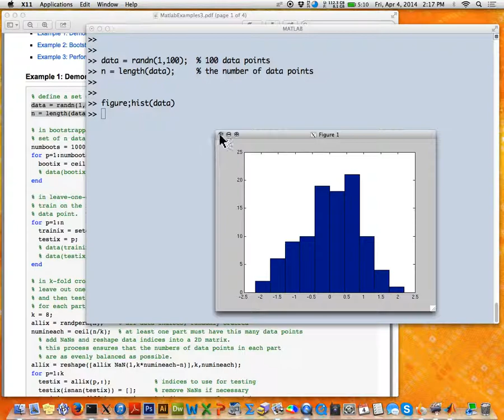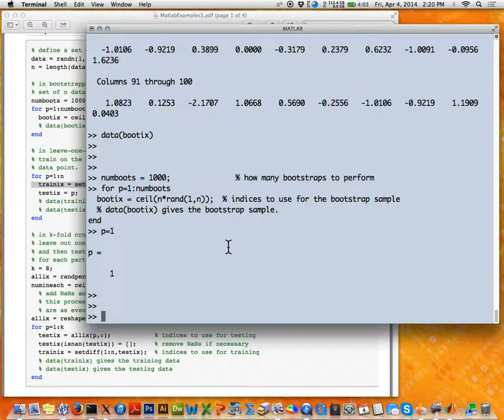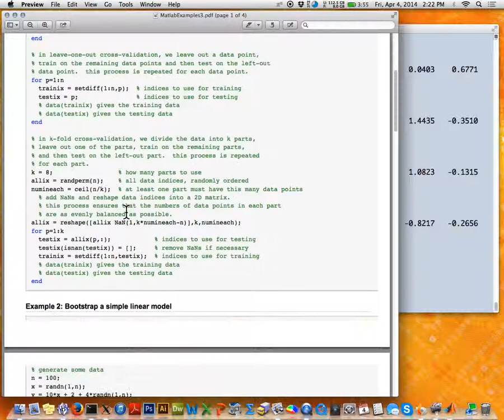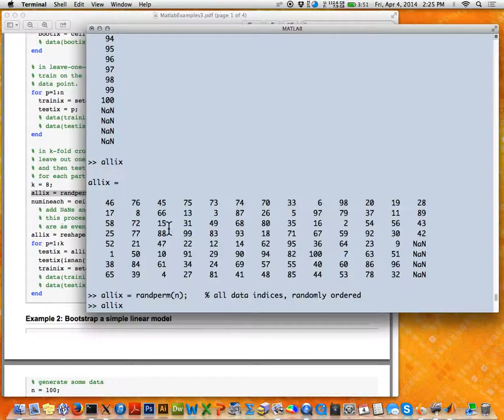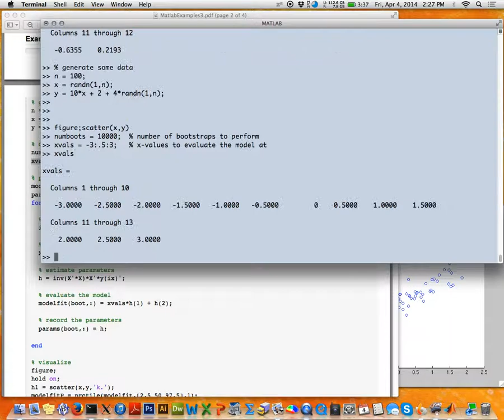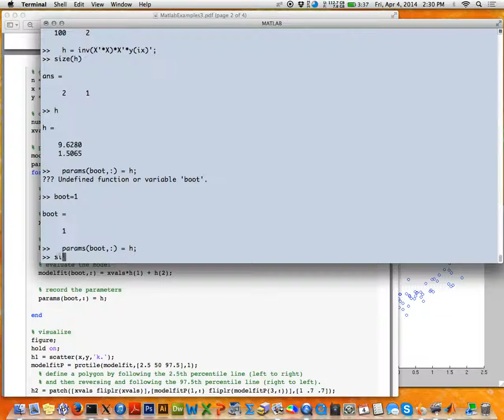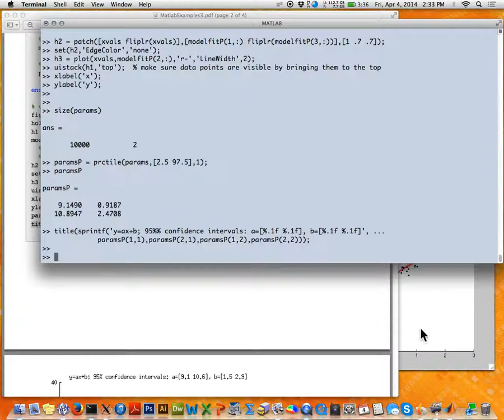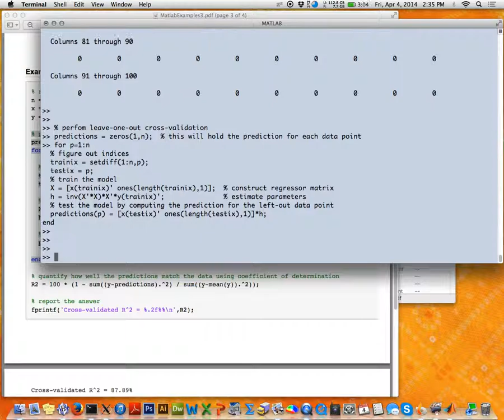MATLAB Examples 3